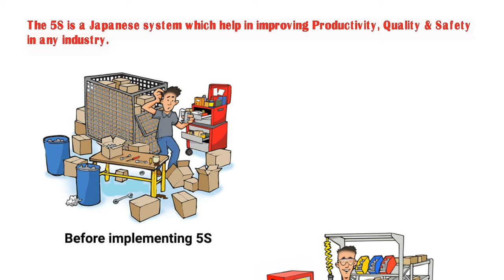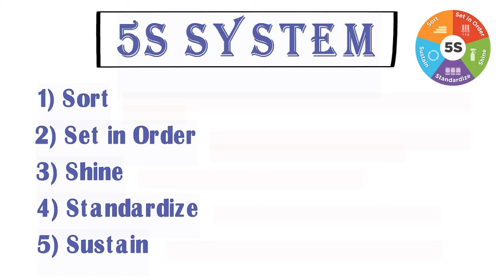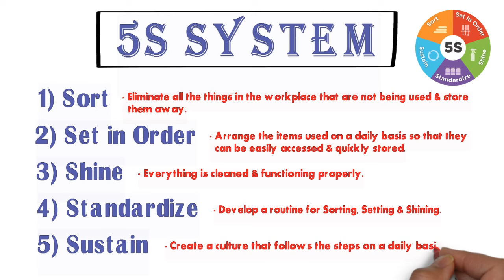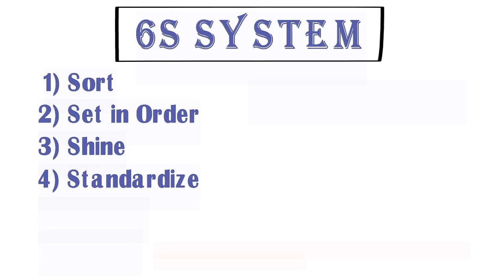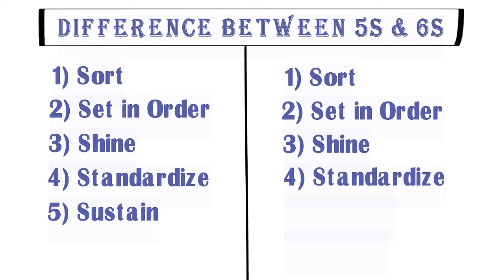What is '5S' & '6S' Methodology in hindi | Difference between 5S & 6S Methodology | HSE STUDY GUIDE